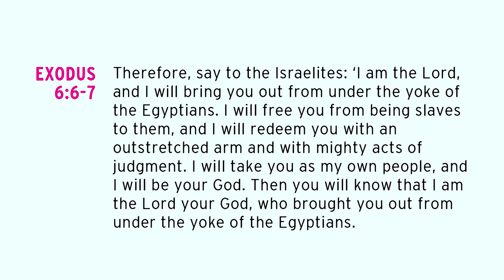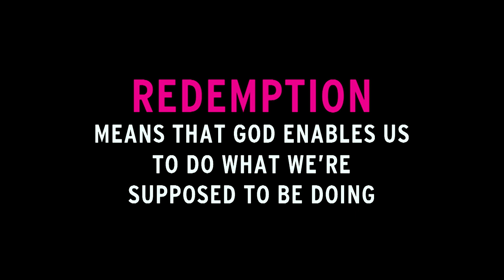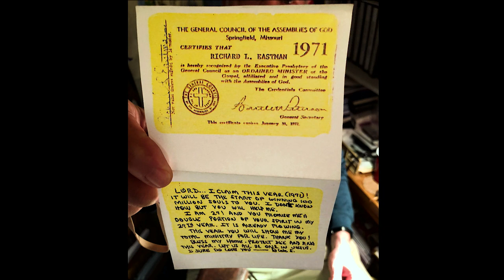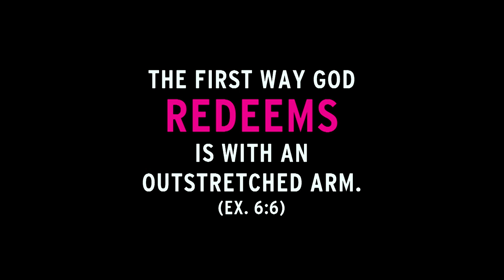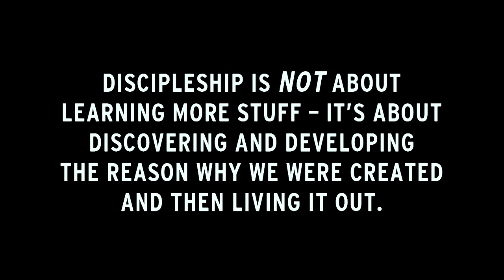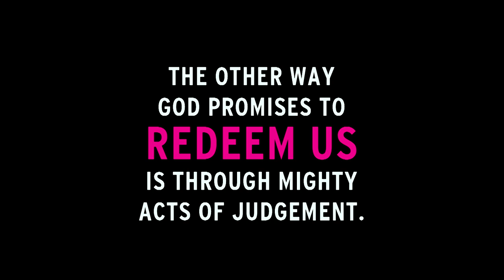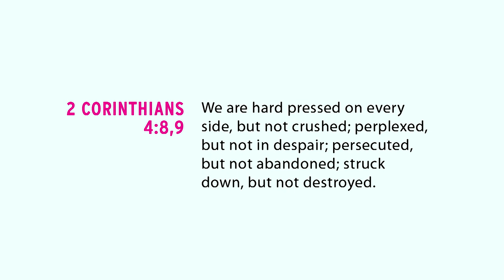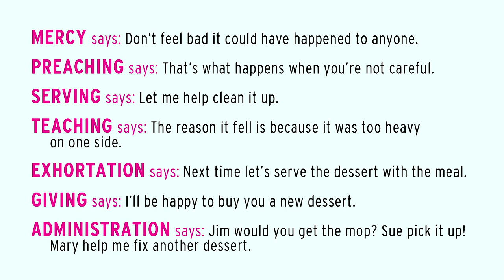Cup Of Redemption | Discover Your Purpose | Pastor Rich Wilkerson Sr